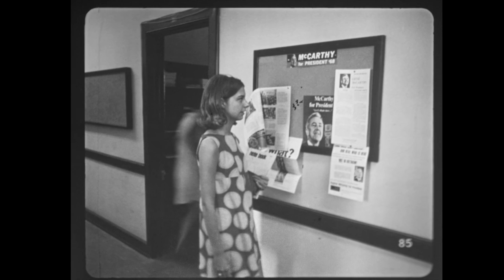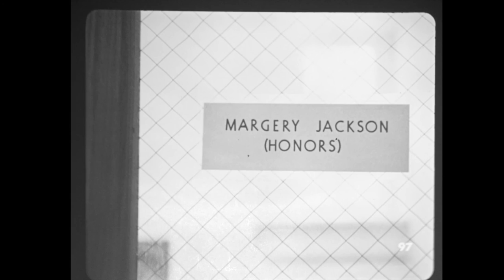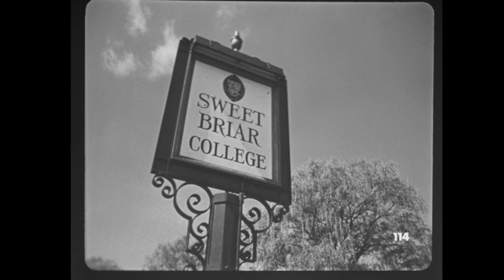A Time for Learning - A Sweet Briar College recruiting filmstrip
Probably made in 1968.